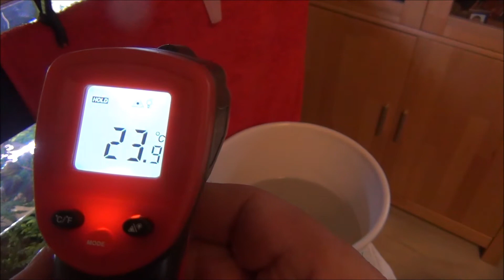K.I.S.S. Wasserwechsel | Mein Aquarium 28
Mein Aquarium - K.I.S.S. Wasserwechsel. Seit dem letzten Video über den Wasserwechsel habe ich einige Schritte geändert und den gesamten Ablauf vereinfacht.

Was ich verwende:
CO2 Druckmiderer (vergleichbar)*
CO2 Flasche (vergleichbar)*
CO2 Flipper*
Laser Thermometer*
Wassertest (Stäbchen)*
Wassertest (Tröpfchen)*

Wirbellose:
?? Neocaridina davidi (Rückenstrichgarnelen)
?? Turmdeckelschnecken (Melanoides tuberculata)
?? Blasenschnecken (Physidae)
1? Raubturmdeckelschnecke (Clea helena)
?? Posthornschnecke (Planorbarius corneus)

deutsch german